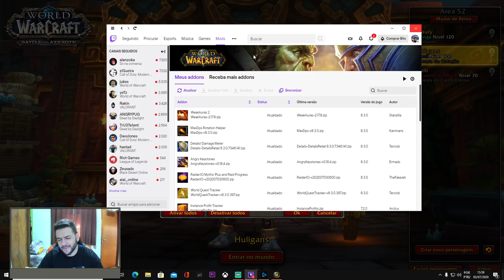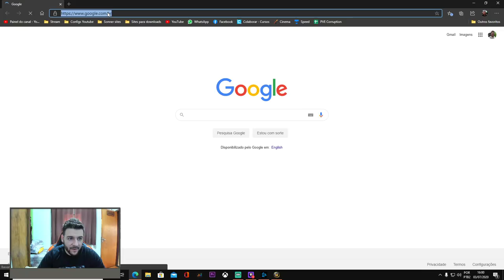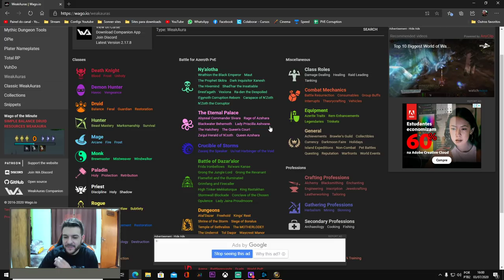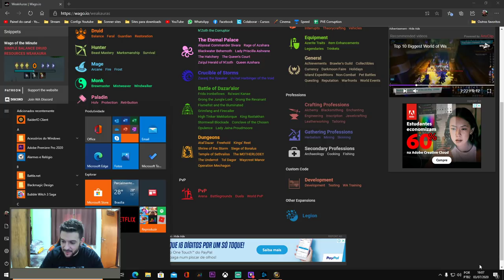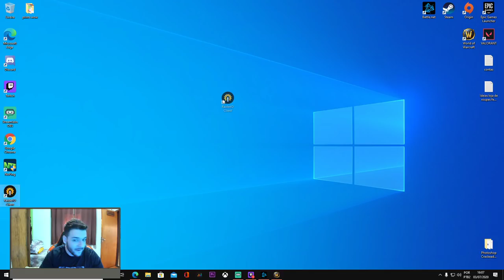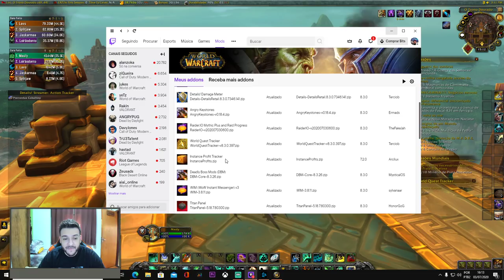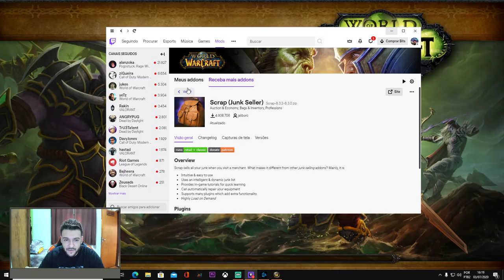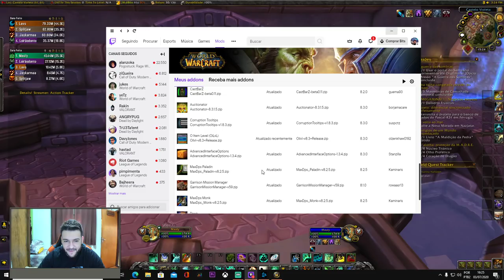Guia definitivo de ADDON'S para WOW sem precisar de ELVUI 2020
Fala meus queridos, para vocês que assistiram o vídeo e estão perdidos, segue a listagem completa de todos os addons que foram falados acima pra ajudar na hora da instalação.

- Weakauras2;
- MaxDps Rotation Helper + complemento da sua classe;
- Details!Damage Meter;
- Angry Keystones;
- Raider IO;
- World Quest Tracker;
- Instance Profit Tracker;
- DBM;
- WIM;
- Titan Panel;
- Gladius Ex;
- Scrap;
- Bagnon;
- Azerite Power Weights;
- RareScanner;
- CastbarZ;
- Auctionator;
- Corruption Tooltips;
- OiLVL;
- AdvancedInterfaceOptions;
- Garrisson Mission Manager;
- Pawn;
- Plater Nameplates;
- Interface configurada no vídeo!

Espero que ajudem vocês galera! Se puderem compartilhar sempre com amigos que tiverem dúvidas, vai me ajudar demais!

Quer ver historias e notícias sobre warcraft? Ja conhecem a página CONTOS DE WOW no facebook?
Acessem e comentem lá que vieram pelo Hulig4ns!